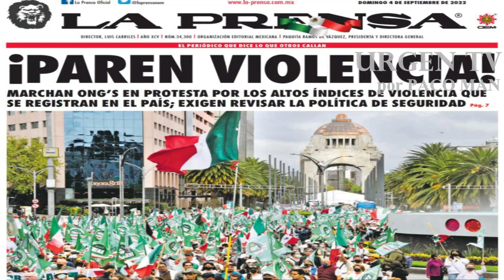La realidad de las Encuestas EnCORTO por PACO MAN en URGEN TV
No te dejes engañar, que no me vengan a mí con que las encuestas dicen la verdad, mentíra, la verdad es lo que demuestra la realidad, lo que puedes ver y lo que todos vemos es que las manifestaciones a favor de Andrés Manuel, casi no hay, y cuando hay lucen VACÍAS

Y si comparas la cantidad de gente que tuvo la pasada manifestación de FRENA con la que tuvo la manifestación a favor de tartufo…es infinitamente mayor

Así que no los engañen, popular en el papel, pero en los hechos …Andrés Manuel es un fracaso

EnCORTO de viernes

Continuamos con la meta para la compra de la video cámara canon, metamos el acelerador para cumplir con este sueño de contar con una cámara de mejor calidad y mucho más profesional…podremos lograrlo éste año ¡

Ya puedes hacer tus DONATIVOS desde la comodidad de tu casa justo al momento de estar viendo mis videos en youtube, solo da un click al botón “super gracias” el corazoncito con el signo de pesos

Y también puedes depositar desde México o Estados Unidos a:
BANCO INBURSA
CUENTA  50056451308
        CLABE INTERBANCARIA   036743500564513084                   OXXO  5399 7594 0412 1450 (# TARJETA INBURSA)

DONATIVOS serán utilizados para compra y mantenimiento de Equipo de Urgen TV
Tema de entrada:
Forget Me Not
Artista Patrick Patrikios Álbum Forget Me Not

Música  durante el video:
Jumpin Boogie Woogie
de Audionautix